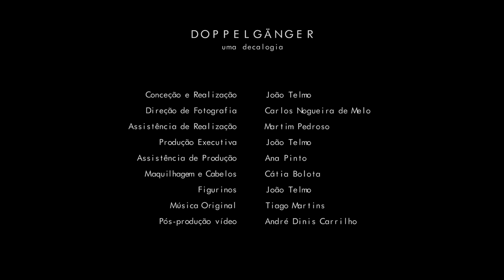Doppelgänger (uma decalogia) de João Telmo | Hugo Bettencourt | Temps d'Images Lisboa 2016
Doppelgänger (uma decalogia)

Conceção, Realização & Figurinos - João Telmo
Direção de Fotografia - Carlos Nogueira de Melo
Assistência de Realização - Martim Pedroso
Maquilhagem & Cabelos - Cátia Bolota
Música Original - Tiago Martins
Pós-produção vídeo - André Dinis Carrilho
Produção Executiva - João Telmo
Assistência de Produção - Ana Pinto
Produção - Nova Companhia
Co-produção - Dupla Cena / Temps d'Images Lisboa

HUGO BETTENCOURT | EQUÍVOCO

Doppelgänger (uma decalogia) - uma vídeo-instalação inserida no Festival Temps d'Images Lisboa 2016.